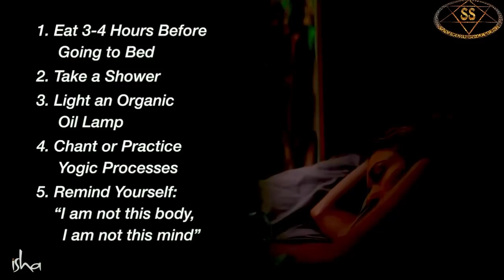||Sadhguru ||5 Tips to beautiful, Peacefulness Sleep||Sleep Well technique ||Before sleep do this||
For sleeping peacefully one must do these things and practise them in regular basis to see a brilliant sleep at night.
Sadhguru explains how to have a great night sleep.